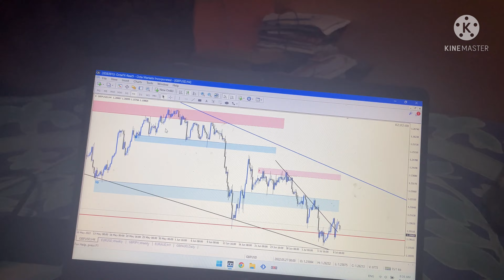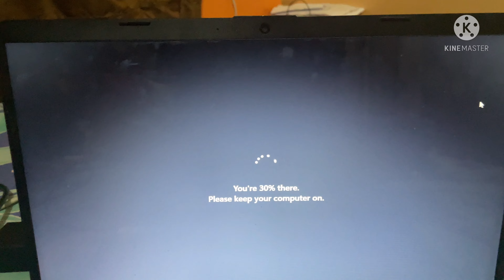Vijay Nagar me Accident ho gaya 🥺 || Kanpur Vlogs